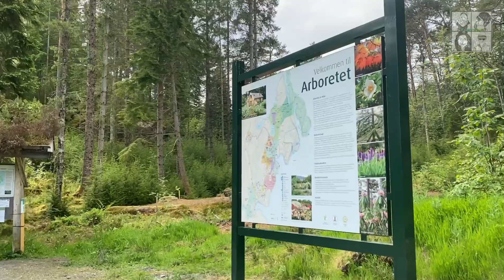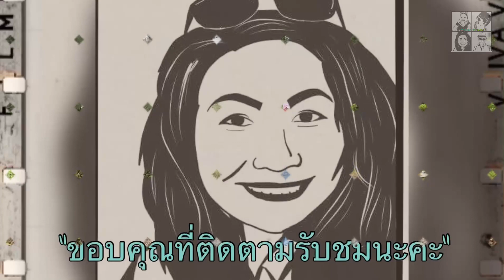พาเที่ยวมาสวนรุกขชาติ หรือ Arboretet ที่เมือง Bergen ประเทศ Norway ค่ะ Ep.1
พาเที่ยวชมสวนรุกขชาติ หรือ Arboretet ที่เมือง Bergen ประเทศ Norway ค่ะ สวนที่นี่เปิดให้บริการทุกวัน พันธุ์ไม้ที่นี่หลากหลาย แต่ที่พิเศษคือ กุหลาบพันปี หรือ Rhododendrons

คุณแม่ขาชาแนล
Khunmaekhachannel
Khun Mae kha Channel